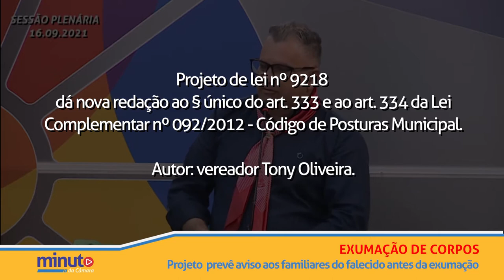Minuto da Câmara | 17 de setembro de 2021